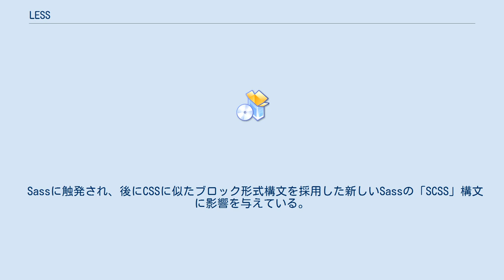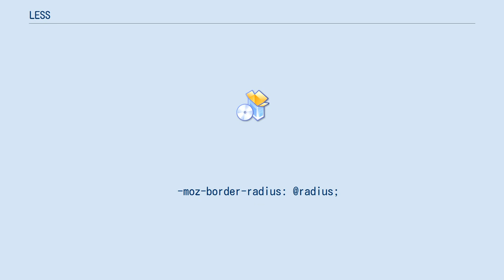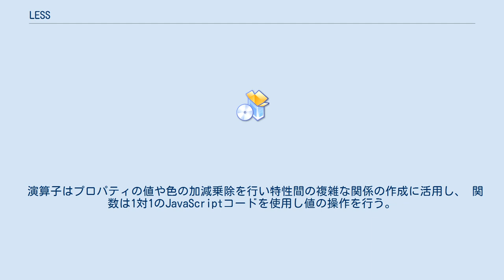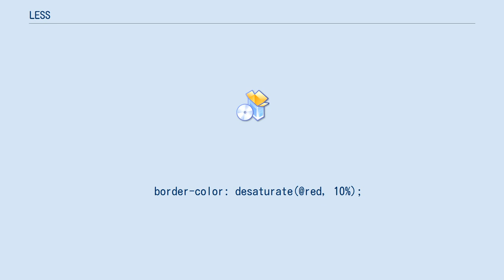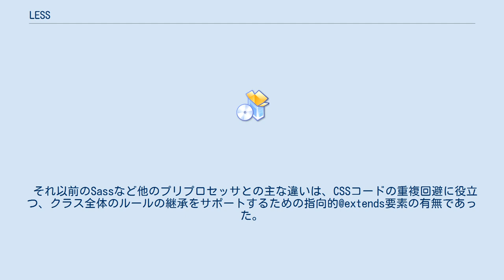LESS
LESS（Leaner CSS）は、Alexis Sellierが設計した動的スタイルシート言語である。
 Sassに触発され、後にCSSに似たブロック形式構文を採用した新しいSassの「SCSS」構文に影響を与えている。
 オープンソースソフトウェアであり、最初のバージョンはRubyで組まれたが、以降は非推奨とされJavaScriptに置き換えられている。
 インデント構文はネストされたメタ言語であり、プログラム意味論上、有効なCSSは有効なLESSコードである。
 変数、ネスティング、Mixin、演算子及び関数に対応しており、他のCSS用プリコンパイラとの主な違いはブラウザによりLESS.jsを経由してリアルタイムのコンパイルが可能な点である。
 クライアント側とサーバー側で実行でき、単純なCSSにコンパイルできる。
 変数定義はアットマークで始まり、代入記号にはコロンを用いる。
 変換時に、変数値が出力されCSSに挿入される。

  color: @color;
h2 {
  color: @color;
コンパイル結果 header {
color: 4D926F;
h2 {
color: 4D926F;
 クラス内の属性値に別クラス名を指定することで、クラス属性を別クラスに転用して組み込めるので、定数や変数のように振舞うほか、関数のように引数を使用できる。
 CSSはミックスインに対応しておらず、同一コードを各位置に連記する必要がある。
 これにより効率的なコーディングや記述の簡略化だけでなく、内容変更を容易にする。
 .rounded-corners (@radius: 5px) {
  border-radius: @radius;
  -webkit-border-radius: @radius;
  -moz-border-radius: @radius;

  .rounded-corners;
  .rounded-corners(10px);
  border-radius: 5px;
  -webkit-border-radius: 5px;
  -moz-border-radius: 5px;
  border-radius: 10px;
  -webkit-border-radius: 10px;
  -moz-border-radius: 10px;
 CSSは論理的なネスティングに対応しているが、コードブロック自体がネストされていない。
 LESSにより他のセレクタ内部のネストができ、明確な継承や簡略化に役立つ。
  h1 {
    font-size: 26px;
    font-weight: bold;
  p {
    font-size: 12px;
    a {
      text-decoration: none;
      &:hover {
        border-width: 1px;
コンパイル結果 header h1 {
  font-size: 26px;
  font-weight: bold;
header p {
  font-size: 12px;
header p a {
  text-decoration: none;
header p a:hover {
  border-width: 1px;
 演算子はプロパティの値や色の加減乗除を行い特性間の複雑な関係の作成に活用し、 関数は1対1のJavaScriptコードを使用し値の操作を行う。

  color: @base-color * 3;
  border-left: @the-border;
  border-right: @the-border * 2;
  color: @base-color + #003300;
  border-color: desaturate(@red, 10%);
 コン...